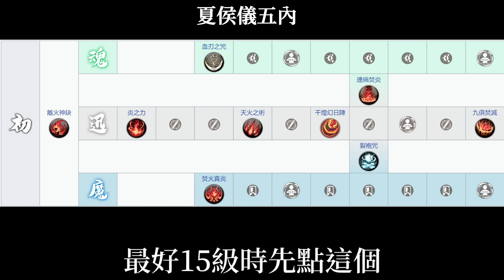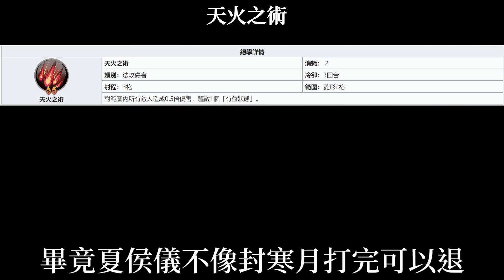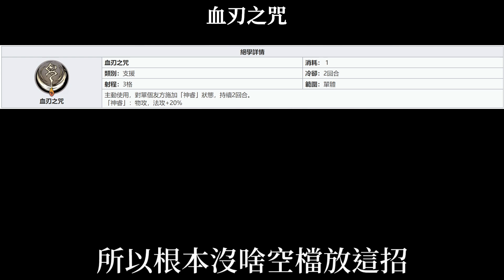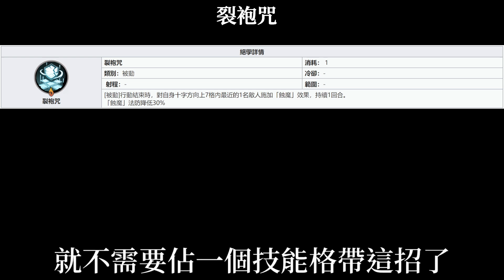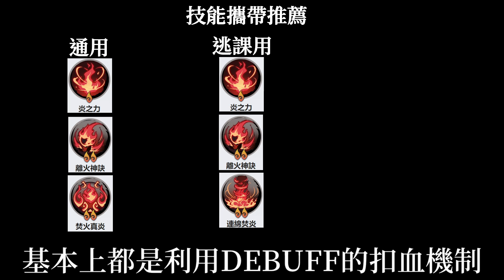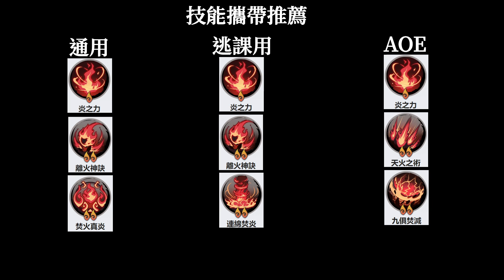【角色攻略】天地劫 逃課專家 夏侯儀 天賦/五內/技能/飾品/魂石 詳盡使用教學 幫助新手拓荒 必看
各段時間軸如下
前言 0:00
天賦 0:26
五內 1:36
技能 2:01
技能推薦 6:52
飾品魂石推薦 8:14
小結 10:18

十分感謝